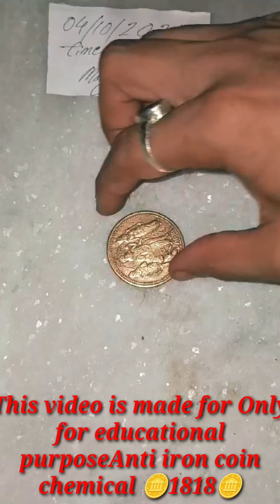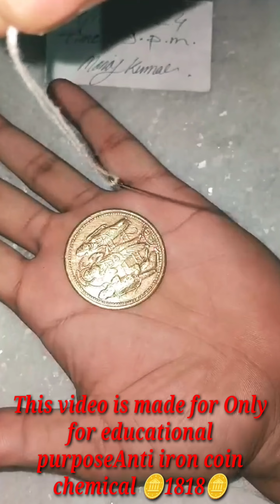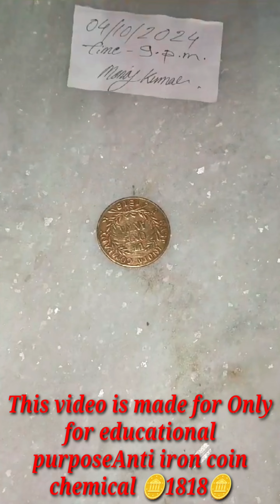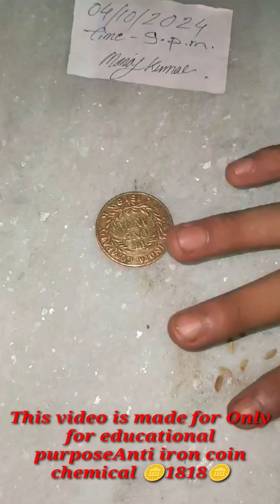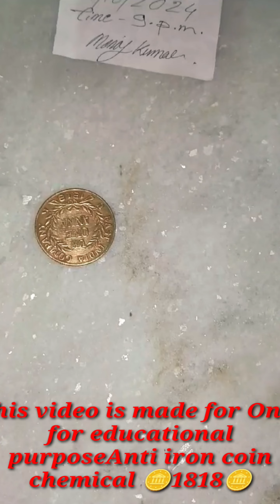ANTI IRON🪙 coine kaise banaye🌾how to make🥼Ricepullercoinekaisebanaye NTR MR RR coin anti chemical🪡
RICE PULLER COINE KAISE BANAYE HOW TO MAKE RICE PULLER COINE🌾

If you want to buy chemical you can contact this number and what youtube channel is given you can contact here ok thank you

WhatsApp call me right now 👉 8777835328

ricepullermaking sonuvaatya making&scintist apadvisorchannelap aswwanisrikrissna kbblogsantiquelovers ricepilledrpmakersricekillerdrpmakers bhartiya mudra#angel channel#blackshadowdevil#powerfulitems#articaloriginal#vhoriginal#rajeshpatil#
bhartiya
bhartiyaricepullermaking#sonuvaatya#making&scintist#apadvisorchannelap#aswwanisrikrissna#kbblogsantiquelovers#ricepilledrpmakersricekillerdrpmakers#bhartiya mudra#angel channel#blackshadowdevil#powerfulitems#articaloriginal#vhoriginal#rajeshpatil#making